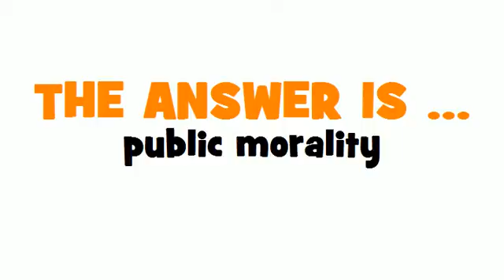SWEDISH TRANSLATION QUIZ = allmän moral